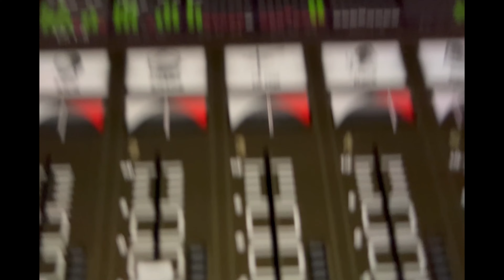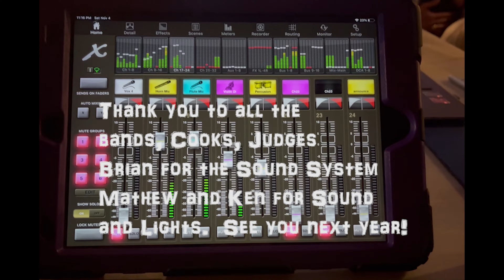56th Annual Terlingua International Chili Cookoff Live Music with Gary P Nunn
Hello viewers in YouTube Land. Here is some of the entertainment at this years Chili Cookoff in Terlingua TX Nov 1st 2023. I didn't get a chance to video all the bands as I was running sound. Next year I'll try to get all the bands! Thanks to Brian for letting me work at the Cookoff a thanks to Ken and Matthew for making the sound and lights possible. See you next year!!!